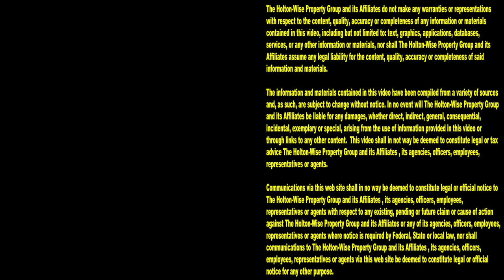The Eviction Process: Brutal Evictions Caught on Tape Montage | Tenants From Hell 126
Bad tenants, bad tenants, whatcha gonna do, whatcha gonna do when they rent from you...Bad tenants. Crappy tenants make property management an interesting job, that's for sure. In the 126th episode of The Tenants From Hell Show, the HoltonWiseTV team is giving viewers an uncensored look into a day in the life of a property manager who operates a rental property portfolio of affordable housing units in the greater Cleveland, Ohio area. To be honest, filming the daily activities of a Section 8 property manager is a lot like filming the daily activities of the police. So if you loved the show Cops on TV, you'll probably love The Tenants From Hell Show on HoltonWiseTV. Speaking of cops, we've got some police officers helping the HoltonWise team in this eviction video compilation as well. You'll see it all here on HoltonWiseTV. We've got countless evictions caught on camera, to squatters being evicted, to deadbeat tenants fighting each other, to hoodrats getting kicked out of our apartment buildings to real estate investment education that you won't get anywhere else. If you are interested in starting your own real estate rental company, reach out to HoltonWise today. HoltonWise has helped countless Section 8 investors learn how to make money with real estate investing. With a rental portfolio of 1,000's of Section 8 rentals, HoltonWise has the boots on the ground to help you properly manager your real estate investments.

📺 HELPFUL RESOURCES
Holton-Wise FAQ